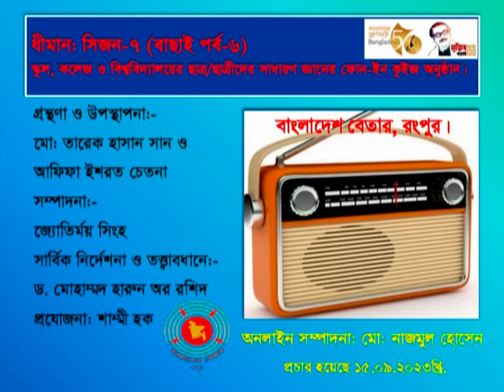ধীমান: সিজন-৭ (বাছাই পর্ব-৬)। প্রচার হয়েছে: ১৫.০৯.২০২৩খ্রি.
স্কুল, কলেজ ও বিশ্ববিদ্যালয়ের ছাত্র/ছাত্রীদের সাধারণ জ্ঞানের কুইজভিত্তিক ফোন-ইন অনুষ্ঠান।

গ্রন্থণা ও উপস্থাপনা: আফিফা ইশরত চেতনা ও মোঃ তারেক হাসান সান
শব্দ গ্রহণ ও সম্পাদনা: জ্যোতির্ময় সিংহ
অনলাইন সম্পাদনা: মোঃ নাজমুল হোসেন

নির্দেশনা ও তত্ত্বাবধানে: ড. মোহাম্মদ হারুন অর রশিদ
প্রযোজনা: শাম্মী হক

পরিবেশনা ও স্বত্বাধিকারঃ বাংলাদেশ বেতার, রংপুর।